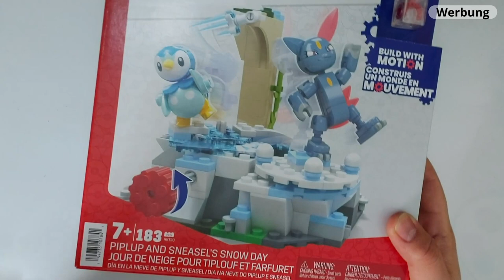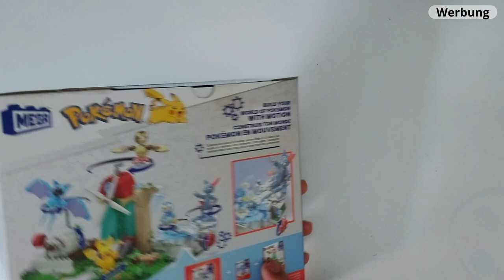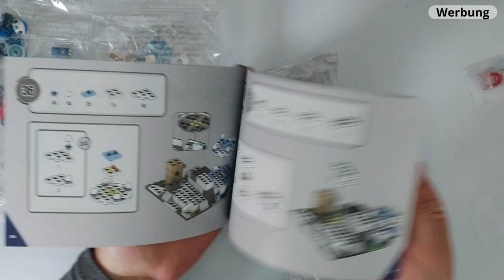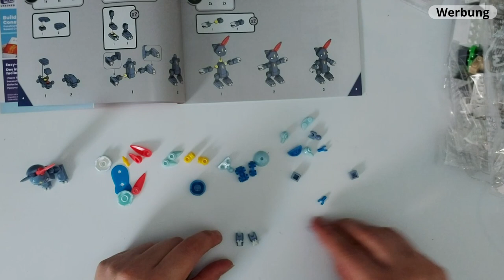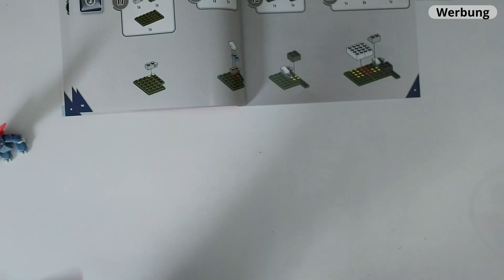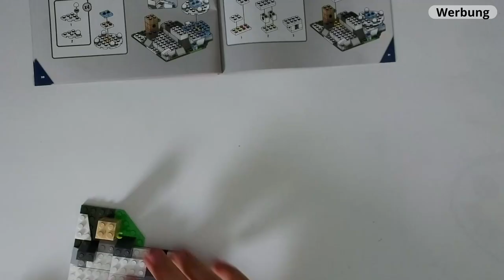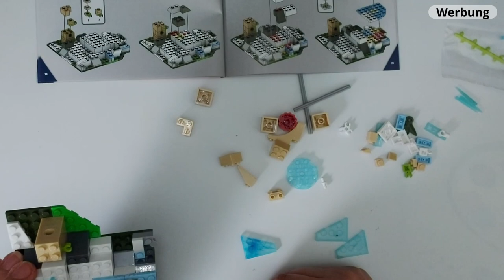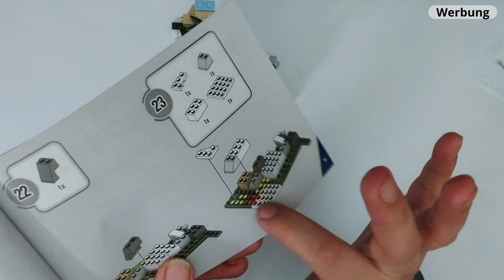Pokemon Adventure Builder ★ im Test ★ MEGA Bloks Mattel ★ Klemmbausteine Sets ★ Beim TestEck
Hey Leute! Herzlich willkommen BeimTestEck. Unser erstes Klemmbaustein Set von MEGA Bloks von Mattel. Schönes Thema Pokemon.

*kostenloses Produkt im Austausch meiner ehrlichen Meinung bei Influenster.
 Hat Euch mein Video gefallen, lasst mir gerne ein Like oder ein Abo da:
★ Mein Facebook Gruppe hier könnt ihr Euch austauschen über
Schnäppchen, Cashback und Kostenloses
★ schaut doch gerne mal rein★
★ Produkte:
►Pokemon Adventure Builder*

                                                                  Eure Petra